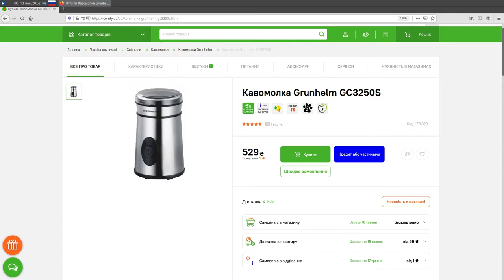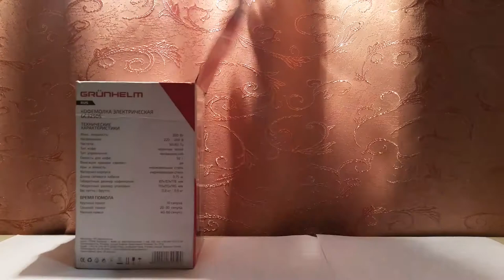Обзор и испытание кофемолки Grunhelm GC3250S. Сравнение с Domotec MS-1106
В ролике делается обзор  кофемолки Grunhelm GC3250S. Заснят процесс распаковки. Рассказывается о характеристиках. Также делается сравнение с кофемолкой Domotec MS-1106. Заснят процесс помола. Характеристики Grunhelm GC3250S: мощность - 300 Вт, ёмкость для кофе - 50 г, материал - нержавеющая сталь. Фиксация крышки по типу "замок", т.е. с открытой крышкой кофемолка не включится. Имеет сетевой кабель длиной 75 см и сечением 0,5 мм кв.
Размеры -  107*107*178 мм. Вес - 800 гр.

0:00 Вступление
0:36 Технические характеристики
1:09 Распаковка
3:50 Принцип работы кнопки питания
4:18 Сравнение с Domotec MS-1106
4:53 Тестовый помол
6:09 Сравнение результатов помола